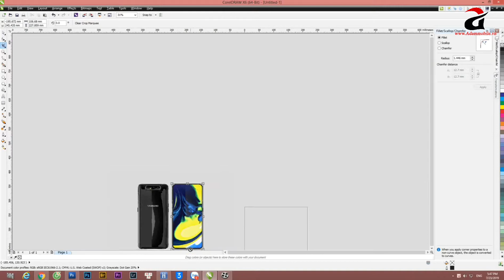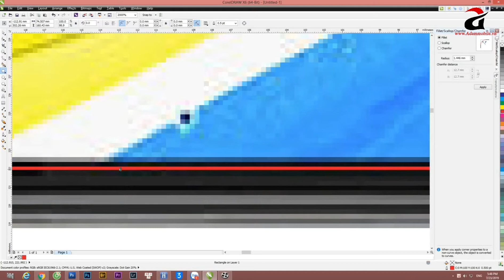Miếng Dán Cường Lực Samsung A80 2019 | Bảo Hành 12 Tháng | Samsung A80 tempered Glass!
- Miếng dán cường lực samsung A80 bảo vệ tốt nhất, chống mọi lực va đập bảo vệ màn hình tốt nhất
- Miếng dán bên em tự cắt đảm bảo đẹp nhất bảo vệ tốt nhất
- Miếng dán được bảo hành 12 tháng mẻ nứt, 6 tháng khi bị xước. Nếu miếng dán bị xước các bạn được dán lại miễn phí 6 tháng, miếng dán bị mẻ nứt các bạn được dán lại miễn phí 1 năm

Adam Mobile
- Trung tâm bảo hành sửa chữa Điện Thoại smartphone số 1 Hà Nội
- Thay thế linh kiện chính hãng
- Ép kính - Ép cảm ứng - Thay màn hình lấy ngay
- Cung cấp máy cắt kính cường lực cho điện thoại smartphone
- Phân phối miếng dán cường lực cho điện thoại smartphone bảo hành 12 tháng
- Phân phối ốp, thiết kế ốp bảo về điện thoại smartphone theo yêu cầu
- Cung cấp giải pháp cắt miếng dán cường lực và in ốp